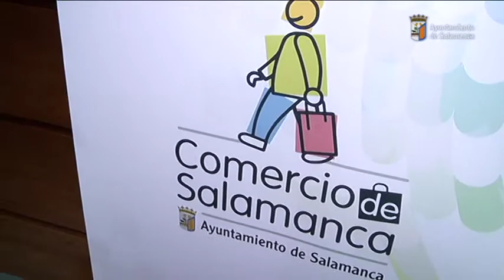Calidad del comercio salmantino